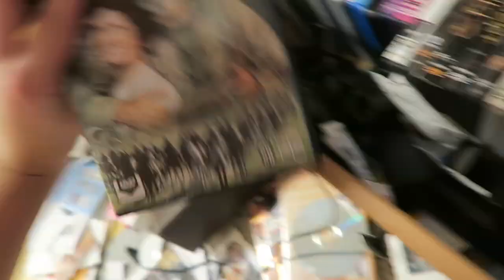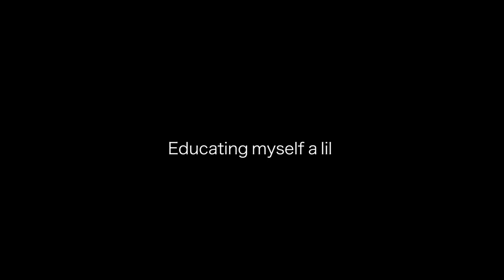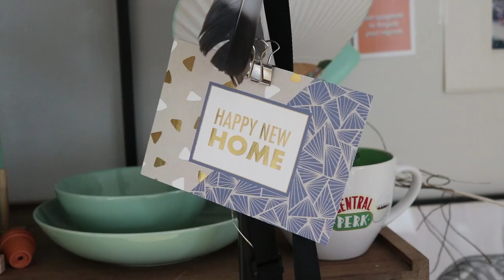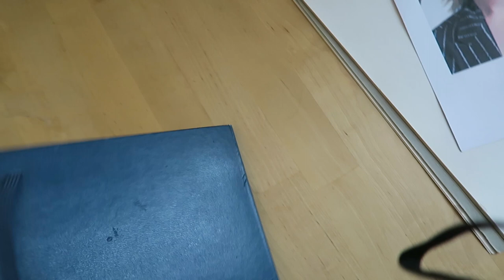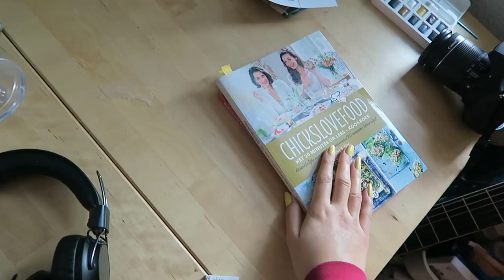I tried to keep my room clean for a week!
Note ''PEPTALK''
Deze video’s bestaan uit informatie en theorieën uit eigen ervaring. Ik deel met jullie mijn perspectief en methodes hoe ik hier zelf mee om ga. Ik ben geen professional en dit zijn adviezen die ik aanbied. Geen feiten❤📚✨

⁉️ FAQ ⁉️
Leeftijd: 22 jaar
Studie: Mediavormgeving, ROC Midden Nederland
Camera: Canon 750D